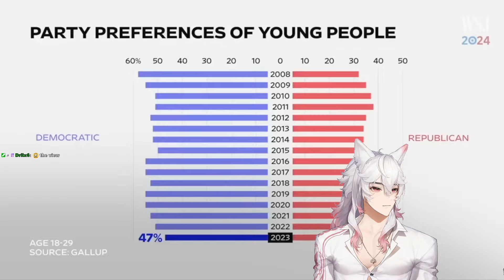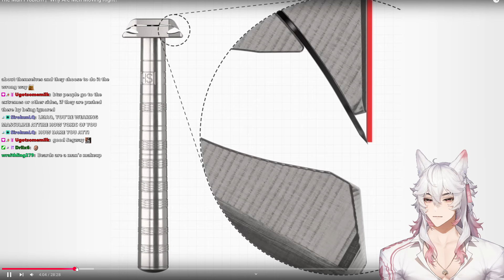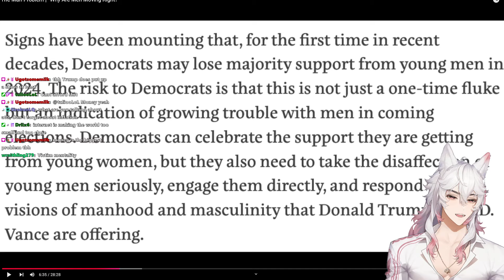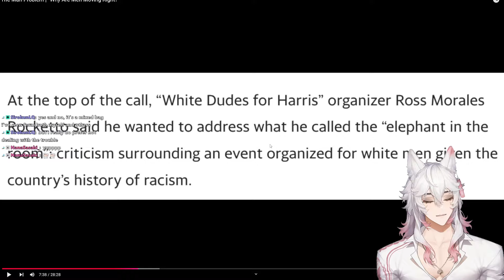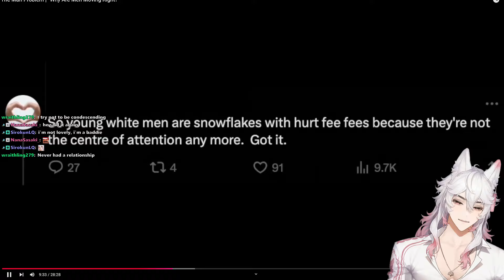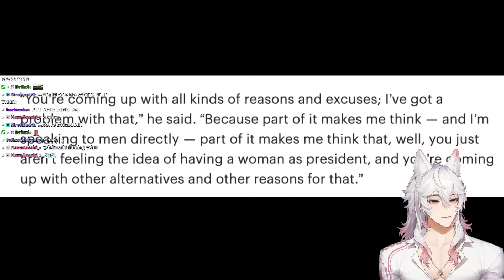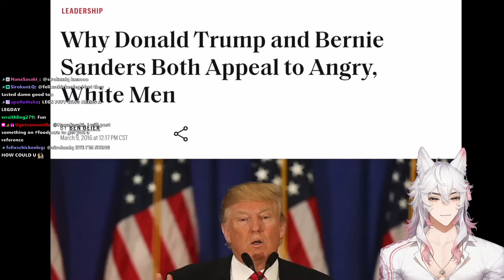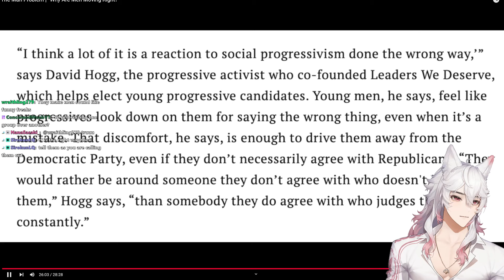The Man Problem | “Why Are Men Moving Right?” || Shoe0nHead React